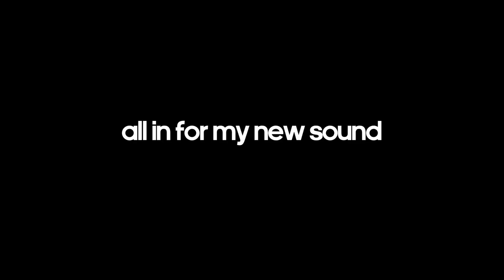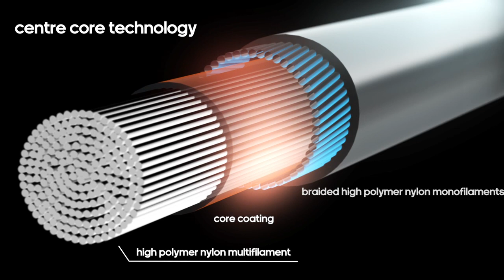Adidas Badminton - Viktor Axelsen - all in for my new sound